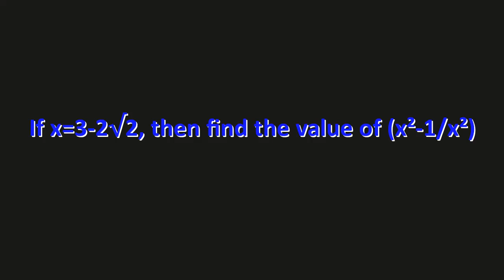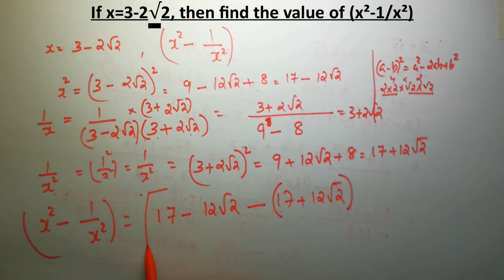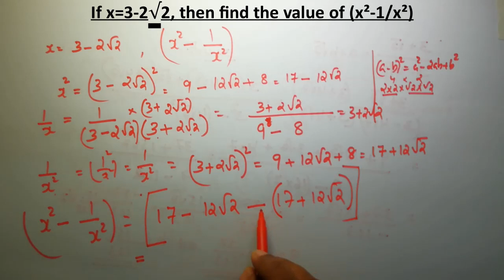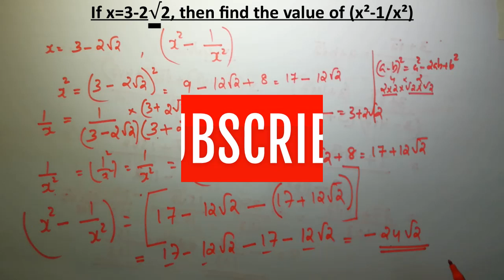If x=3-2√2, then find the value of (x²-1/x²) in Malayalam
If x=3-2√2, then find the value of (x²-1/x²) description in Malayalam